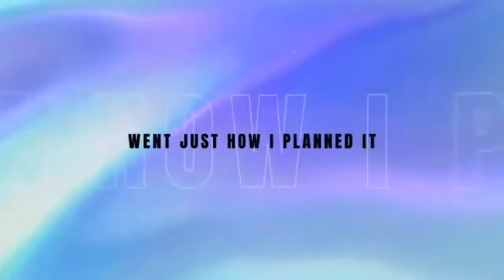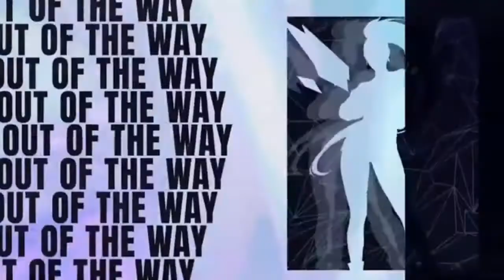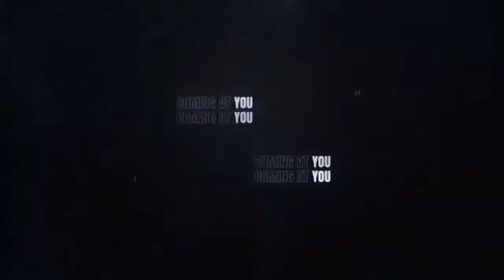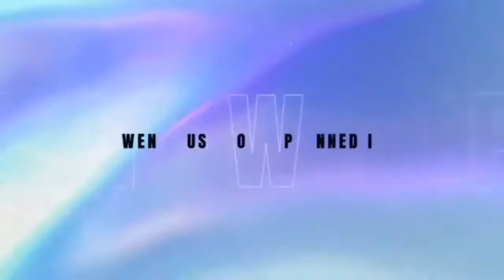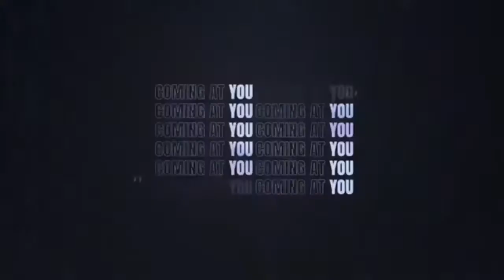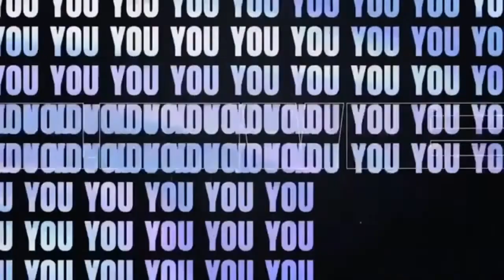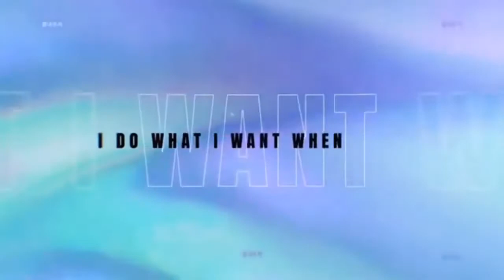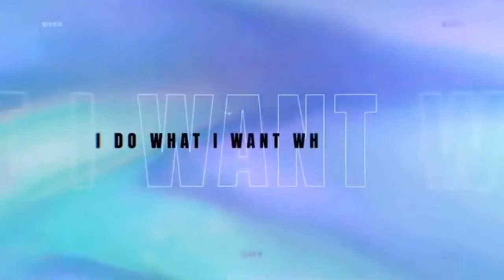K/DA - THE BADDEST 1 Hour Song | League of Legends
K/DA - THE BADDEST 1 Hour | League of Legends